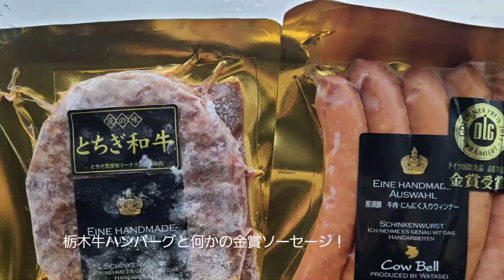【栃木県】南那須オートキャンプ場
南那須オートキャンプ場に行きましたよ
キャンプ場に入るまでの道がかなり狭くわだちもありローダウンした車では厳しいかもしれないですけど、私のセダンでも行けたので大丈夫かな
野営感の味わえるキャンプ場でした
字幕の矢坂→矢板の間違えです